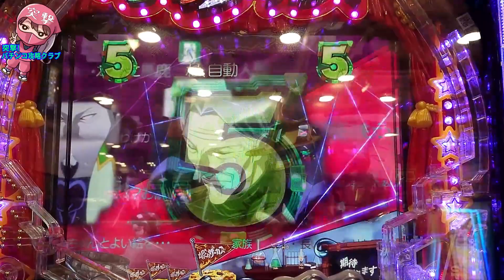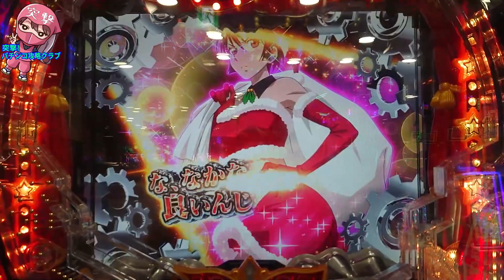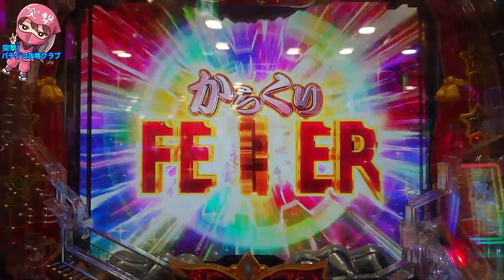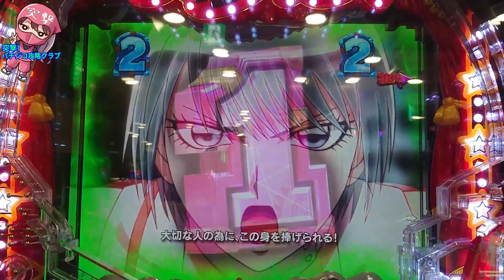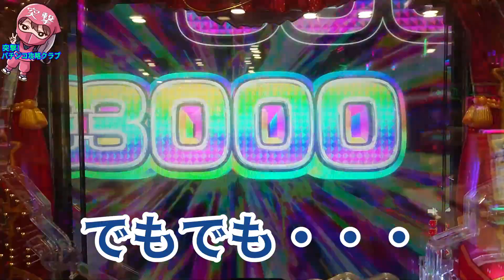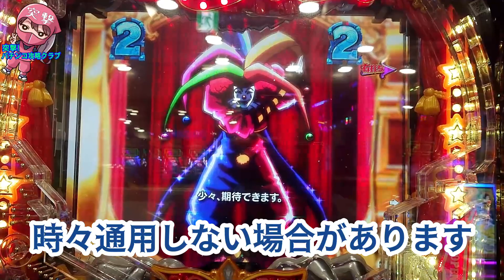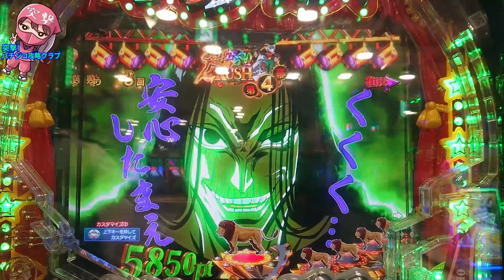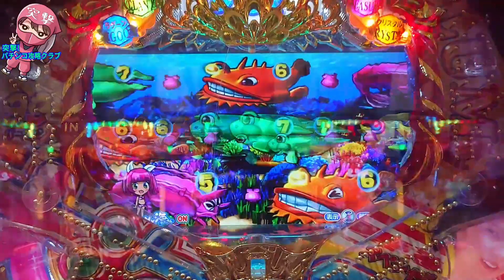【PFフィーバーからくりサーカス】パチンコオカルト打法『カチ攻略』使って100,000発イケるか実践してみた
オカルト打法・少額投資実践術の突撃!パチンコ攻略クラブへようこそ!
PFからくりサーカス 実践動画です。この機種で100,000発イケるかチャレンジしました。

尚、オカルト打法は勝ち負け連チャンに関与するものではなく実践を楽しくするものです。勝った皆さんがもともとパチンコ上手なのです。一緒にパチンコ楽しみましょう♪
コラボ・お仕事ご依頼
Line↙

パチンコ実践 パチンコ からくりサーカス パチンコ